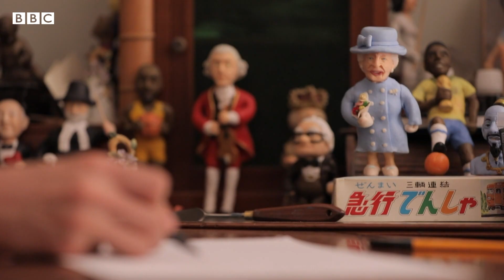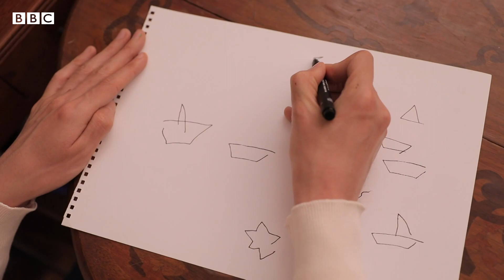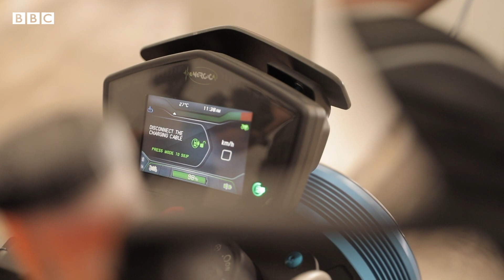حلقة بتوقيت مصر 17 يونيو 2021